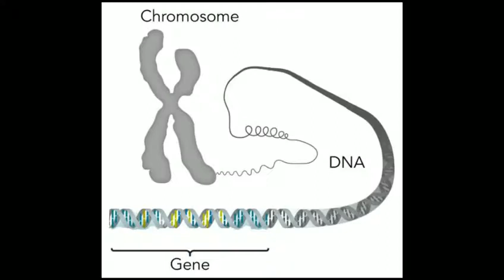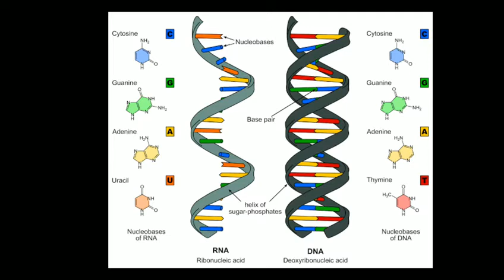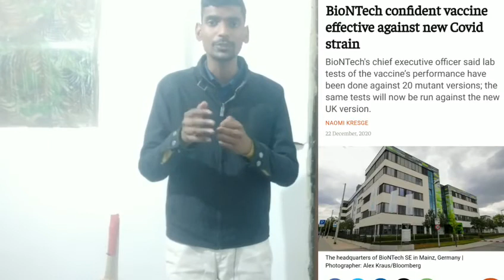Is New Corona Virus Strain dangerous ? Analysis By Ashish Gupta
Hi Dosto!! We have done a complete analysis on coronavirus new strain. Hope you will find this information beneficial.

Queries Solved:-
What mutation does the new strain of Covid 19 have?
Does the new variant of Covid from the UK cause more serious illness?
What is the new strain of Covid from the UK called?
Which countries have the new variant of Covid 19?
Will the existing vaccines work on new variant of coronavirus?
What is currently known about new variant of Covid 19 from the UK?
new strain of corona virus in India